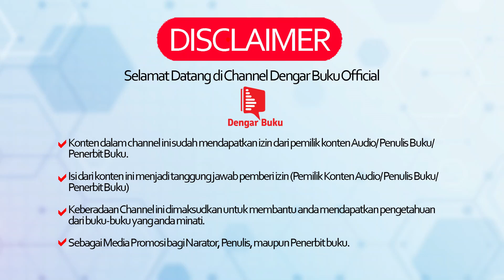AudioBooks - Kaswan, MM - Powerfull Thinking - Part 2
Judul        : Powerfull Thinking - Merancang kesuksesan, kebahagiaan, dan keagungan dalam hidup
                    dengan kekuatan berfikir
Penulis     : Kaswan, MM (Dosen STKIP Siliwangi)
Narator     : Kaswan, MM (Dosen STKIP Siliwangi)
Daftar Isi  : Pendahuluan

Kiat-kiat bagaimana cara Merancang kesuksesan, kebahagiaan, dan keagungan dalam hidup dengan kekuatan berfikir.

Selamat mendengarkan!